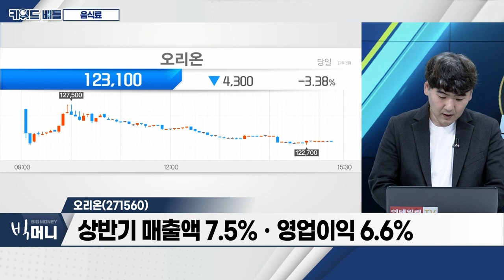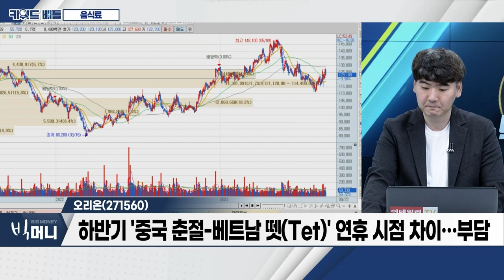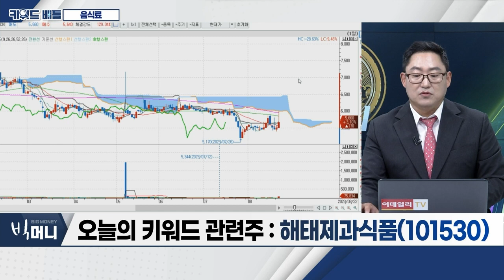삼양식품(003230), 오리온(271560), 해태제과식품(101530)… 음식료_키워드 배틀 (20230822)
- 상반기 깜짝 실적ㆍ수출 데이터 긍정적
- 글로벌 수요 고성장 기대
- 日 후쿠시마 오염수ㆍ지정학적 리스크 확대 등 영향

- 해외에서 한국 라면 '인기'… 경기 불황 속 매출 확대
- 말레이시아ㆍ인도네시아 법인 통해 수출 강화
- 삼양식품 증권가 목표가 상향 리포트 발간
- 국내 라면 가격 인하 이슈… 해외 고성장세에 상쇄

오리온(271560)
- 상반기 매출액 7.5%ㆍ영업이익 6.6%
- 하반기 '중국 춘절-베트남 뗏(Tet)' 연휴 시점 차이… 부담
- 정부 가격인하 압박ㆍ인수합병 이슈… 주가 하락

해태제과식품(101530)
- 식품 제조ㆍ가공ㆍ판매 및 수입 판매업
- 과자ㆍ냉동식품 등 제조 및 판매
- 2014년 출시 '허니버터칩', 스낵 업계의 최고 히트작